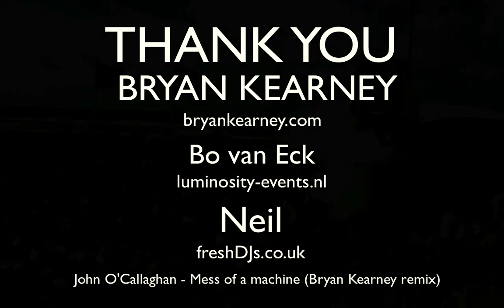Bryan Kearney interview at Luminosity Beach Festival 2012